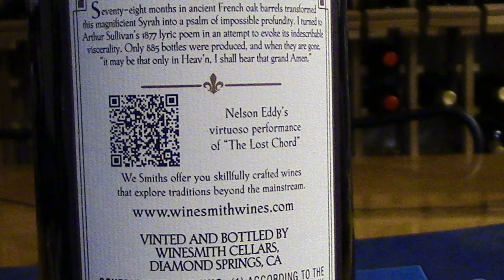WS 2013 Lost Chord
I have sought, but I seek it vainly
That one lost chord divine
That came from the soul of the organ
And entered into mine
It may be that Death's bright angel
Will speak in that chord again.
It may be that only in Heaven
I shall hear that Grand Amen.